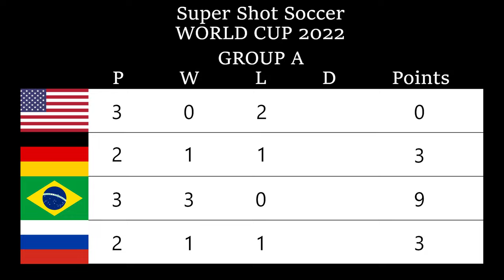Super Shot Soccer - Germany vs Russia MATCH 6 (COM VS COM) | World Cup 2022 | 2K⁶⁰ᶠᵖˢ✔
Publisher:
Tecmo

Developer:
Tecmo